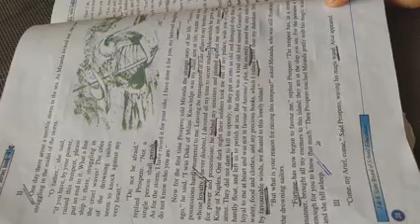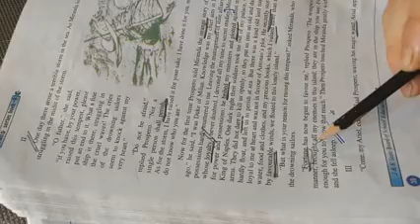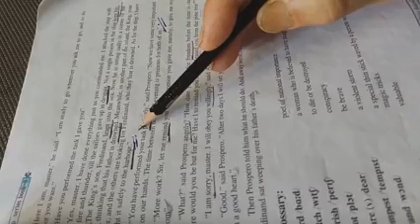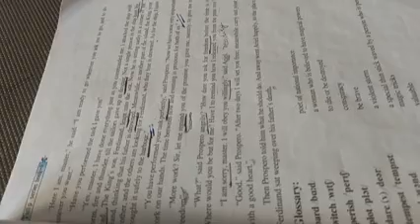Textual Vocabulary of The Tempest delivered by Manzoor Ahmad